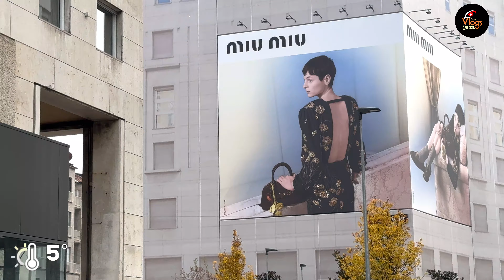MILAN'S MOST EXPENSIVE Winter Street Style Trends of 2024! Milan's COOLEST Winter Street Style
Milan's MOST STYLISH Street Fashion Trends For 2024 MILAN'S MOST EXPENSIVE Winter Street Style Trends of 2024 Milan Street Style WINTER FASHION TRENDS You Need to Know Milan's COOLEST Winter Street Style Trends Are HERE Now
Get ready to elevate your fashion game with the latest Milan street fashion trends for 2024! From statement accessories to bold outfits, we're taking you on a stylish journey through the fashion capital of Italy. Discover the most coveted styles, colors, and patterns that are dominating the streets of Milan this season. Whether you're a fashion enthusiast or just looking for inspiration, this video is your ultimate guide to staying on top of the fashion game. So, sit back, relax, and get ready to take your fashion to the next level!

Get ready to elevate your winter wardrobe with the most luxurious and expensive street style trends from Milan in 2024! From high-end designer coats to statement accessories, we're taking you on a tour of the most stylish and extravagant winter fashion must-haves. Join us as we explore the crème de la crème of Milan's fashion scene and discover the trends that will be dominating the streets this winter season. Whether you're looking for inspiration for your next fashion purchase or simply want to stay ahead of the curve, this video is a must-watch for anyone who loves luxury fashion. So sit back, relax, and get ready to indulge in the most expensive winter street style trends of 2024 from Milan!

Discover the latest winter fashion trends straight from the streets of Milan! In this video, we're bringing you the hottest street style inspiration from Milan Fashion Week, featuring the must-have pieces and styles that will take your wardrobe to the next level. From cozy coats to stylish boots, and from trendy hats to statement accessories, we've got you covered. Get ready to elevate your fashion game and stay ahead of the curve with the top winter fashion trends you need to know!